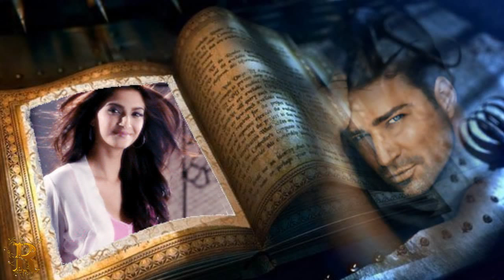,,Running Scared " Chris Norman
Gdy miłość wymyka się z rąk to biegasz przerażony , ale co to da?.

Pozdrawiam serdecznie przyjaciół zwłaszcza tych dzięki którym mogę tworzyć klipy bo mi pomagają ( Wiesław - wiesz jaka jestem maruda ale i ciekawa co i jak trzeba zrobić, Paulinka i Andrzej, Gosia-mój Promyczek) Jest spora grupa co chętnie udziela dobrych rad . Dziękuje Wam wszystkim bo dzięki przyjaciołom chce się żyć.